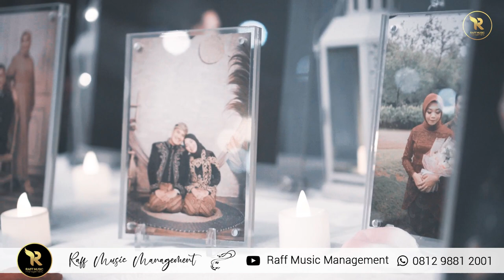Sempurna - Andra And The BackBone Cover by Raff Music